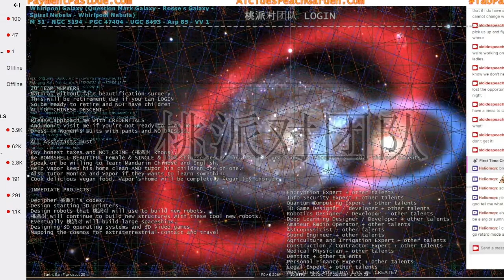Twitch Schizo Simulator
A Twitch live stream representation inside the mind of a schizophrenic individual. If anyone can decode his infinite wisdom, please let us know. The channel in question is AlcidesPeachGardenDotCom .
► Blizzard: Tactical#21360
Recorded with OBS Studio
Edited in OpenShot Video Editor